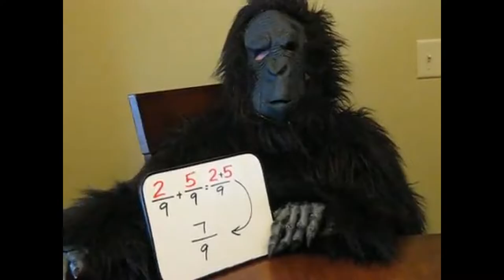Episode 45: Gorilla - Unique Nose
In todays episode, we are going to learn more about the Gorilla - Unique Nose!
Stay Wild!